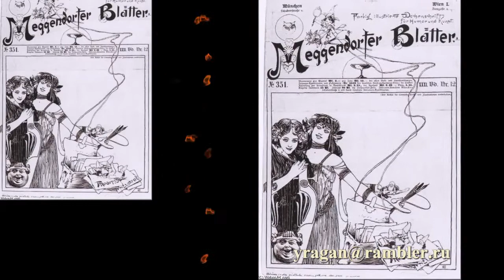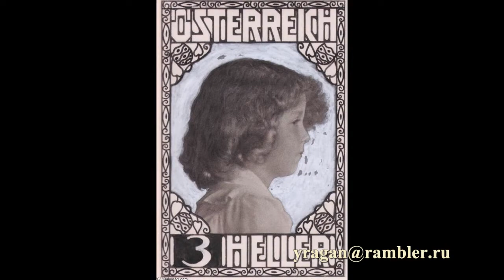Мозер, Коломан Koloman Moser (1868- 1918)